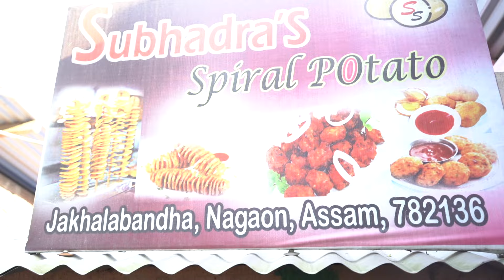A memorable visit to Jakhalabandha